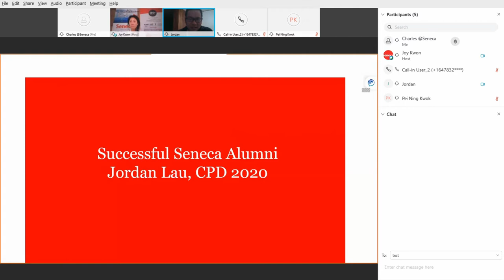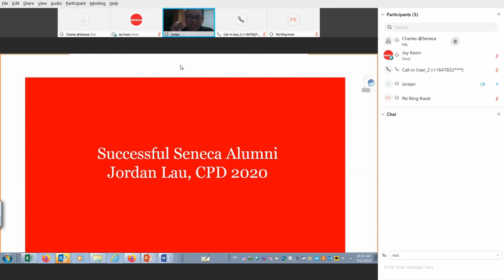Seneca College Testimonial - Jordan Lau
Jordan Lau from Malaysia graduated from Computer programmer 2 years program at Seneca College in 2020 and got a job as a Data Analyst at Bell Canada.